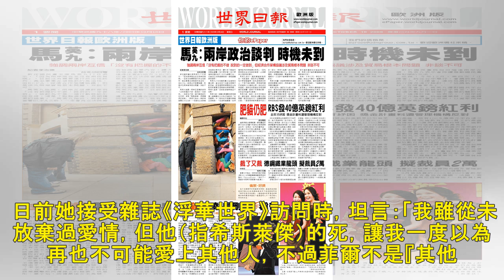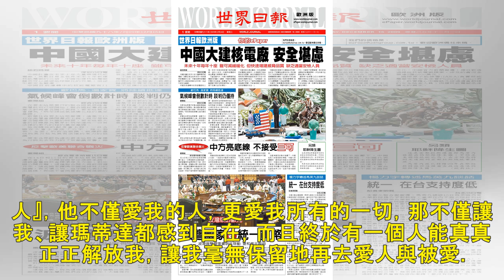走出希斯萊傑猝逝哀痛 蜜雪兒密嫁音樂人 - 自由娛樂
2018/07/27 14:09 〔記者莊沛儀／綜合報導〕37歲美國女星蜜雪兒威廉斯，在前未婚夫希斯萊傑猝逝10年後，終於又有勇氣擁抱幸福，據《紐約郵報》報導，她已在月初和獨立音樂人菲爾低調成婚。 蜜...